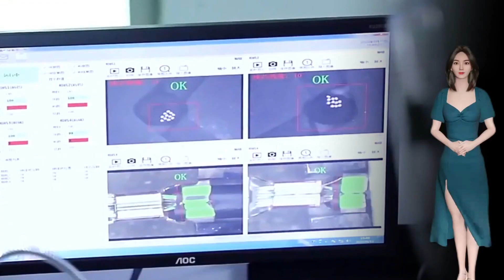Ptfe Raw Material Tape Wrapping Winding Machine